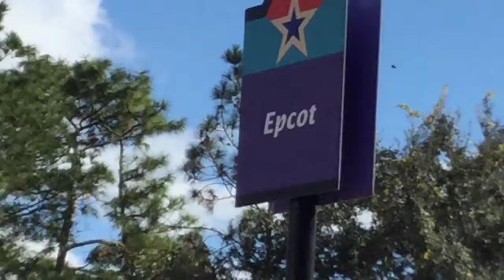Fortnite Theorists hacked by Red Leigon Traider or progect 7575